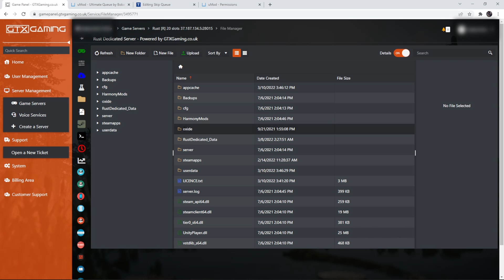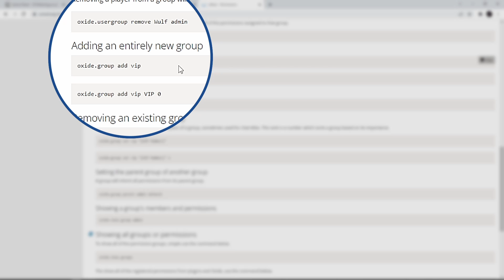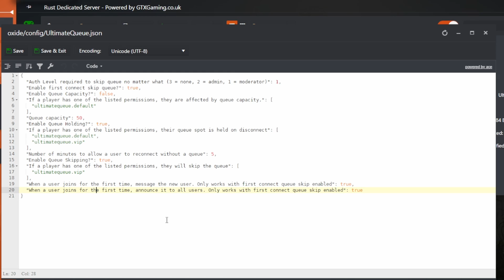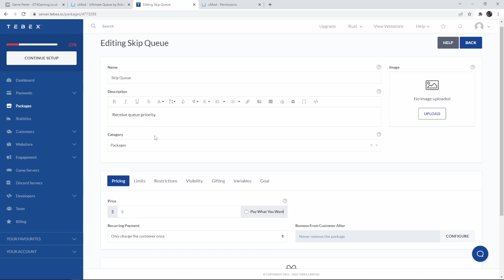Rust Ultimate Queue Plugin Setup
Tebex is a platform that assists you with monetizing your online gaming communities. With support for over 10 multiplayer games, create an account today to let your community support your creations.

In this video we configure our queue system for our Rust server. We create a Umod VIP group to attach our skip queue permission to and set up Tebex to add a player to our VIP group once a purchase has been made.

If you have a video suggestion for us to make please leave them in the comment section.